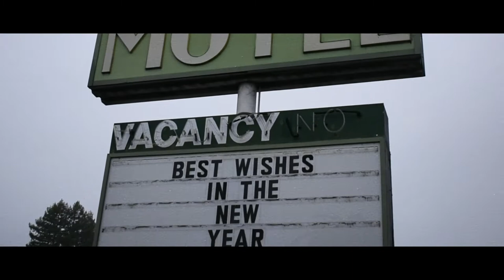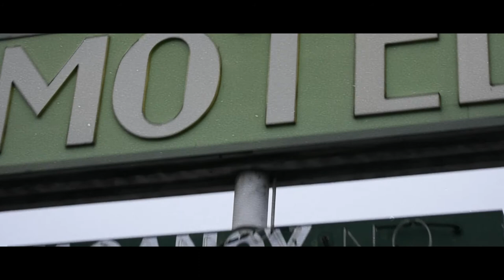Quarantine Blues by Max Cacciatore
My household ended 2020 with covid and we all had to quarantine for the month of December. During this I wrote and recorded the song to keep my head straight and reflect on some of the mental health tolls it had on me.

LYRICS
Stuck in my room
With nothing to do
Except sing this song
I call the quarantine blues

20oh20
We all say fuck you
You're crossing the line
With the things that you do

Cancel my plans
I cant see my friends
Oh so alone
With my head in the sand

2021
You best learn well
Cause I'm not going through
Another year of hell

Stuck in my room with
Nothing to do
My new best friend
Is unhealthy food

Not feeling sick
But only time can tell
If death comes knocking
Ima ring his bell